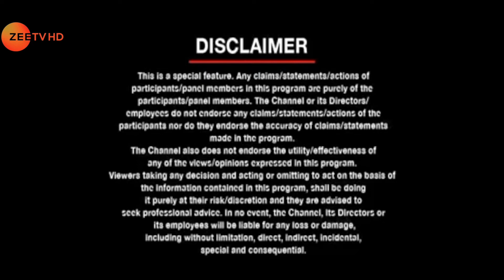Labaid Cancer Hospital, featured in ZEE TV ME-Greatest Brands & Leaders 2022-23 Asia, ME & Africa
The 43rd episode of Greatest Brands & Leaders 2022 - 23 Asia, Middle East & Africa and 11th episode on ZEE TV MENA , Friday 30th Sept’22 at 05:30pm KSA, 06: 30pm UAE .

Preferred Partner - Darwin Platform Group Of Companies
Associate Partner- Chaudhry Nummero Pvt. Ltd.

AsiaOne Magazine recognizes Labaid Cancer Hospital, a Bangladesh-based Cancer Hospital & Super Speciality Centre providing modern cancer treatment facilities like chemotherapy, Immunotherapy, Target therapy Hormone therapy, Gene therapy, and Radiotherapy and would felicitate it with Greatest Brands 2022-23 Awards.